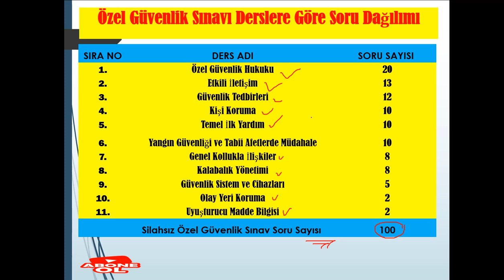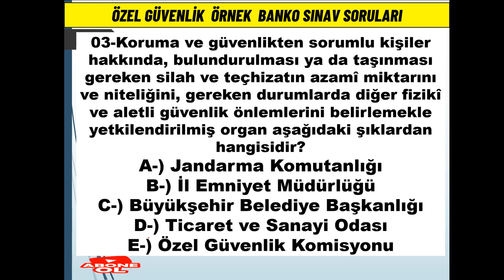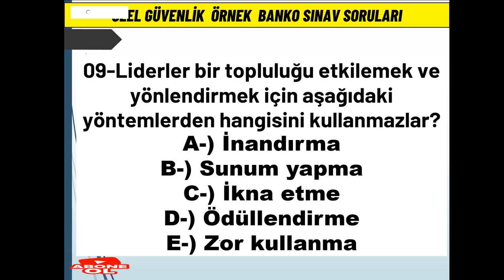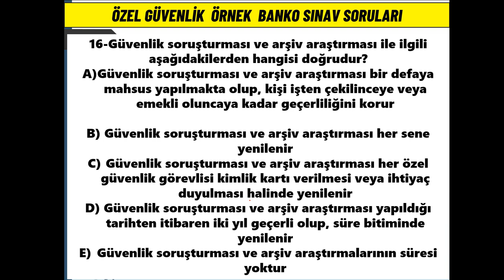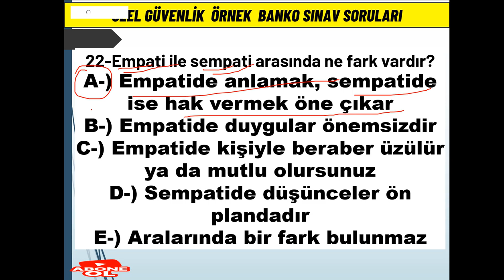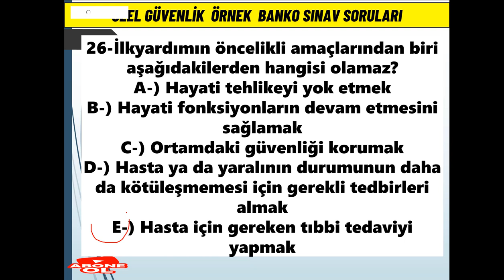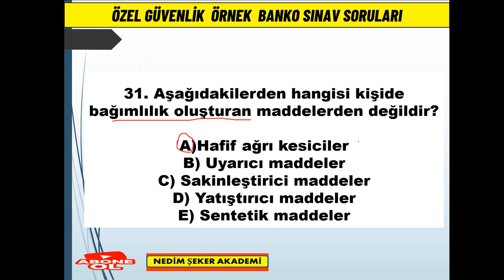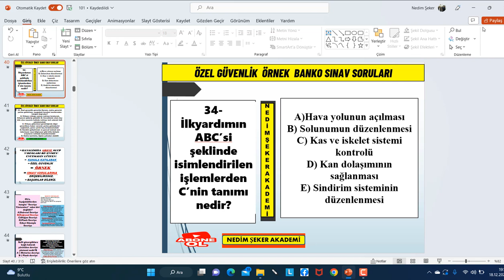104. Dönem Özel Güvenlik Sınavı 26 AĞUSTOS 2023 ÖRNEK SINAV SORULARI 35 TEMEL SORULAR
104. Dönem Özel Güvenlik Sınavı   26 AĞUSTOS 2023 ÖRNEK SINAV SORULARI 35 TEMEL SORULAR
103. Dönem Özel Güvenlik Sınavı    ÖRNEK SINAV SORULARI
#102. Özel Güvenlik Örnek Sınav Soruları-2023
#101. Dönem Özel Güvenlik Sınavı  Örnek Soru ve Cevapları
#101.dönem Özel Güvenlik Sınav Soruları/ÖGG /25 SORU ÇÖZ SINAVDA KALMA BAŞARILAR
Özel Güvenlik Sınav Soruları/ÖGG
Özel Güvenlik Sınavı İle İlgili Diğer Paylaşımlarım:
#101. DÖNEM ÖZEL GÜVENLİK SINAV SORULARI
99Dönem​​​​Özel​​​​Güvenlik​​​​Sınav​​​​Soru​​​​Cevapları​​​​
98Dönem​​​​Özel​​​​Güvenlik​​​​Sınav​​​​Soru​​​​Cevapları​​​​
97Dönem​​​​Özel​​​​Güvenlik​​​​Sınav​​​​Soru​​​​Cevapları​​​​